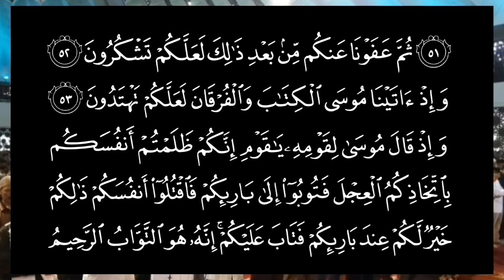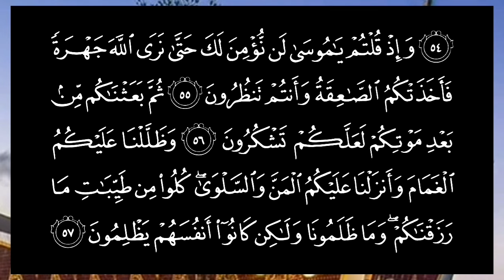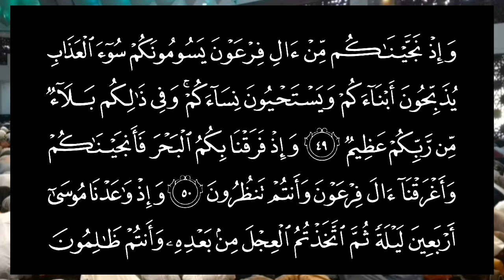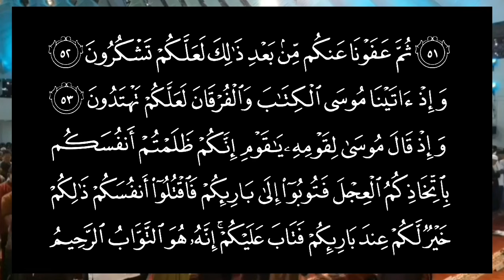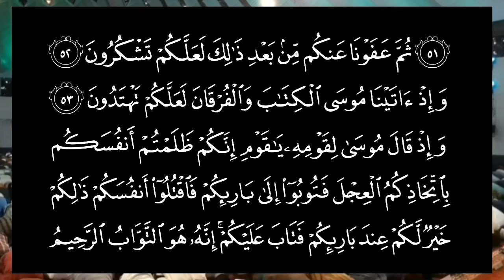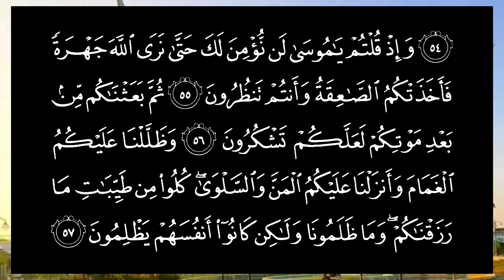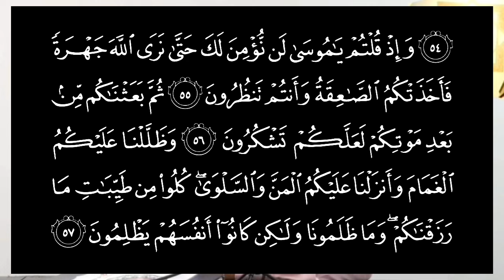🔴 Eps. 04 | One Day One Page !! Tahsinul Qur'an Surah Al Baqarah 49-57 | Praktek Murottal SHOBA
⭐⭐ ONE DAY ONE PAGE !! Tajwid Praktis dan Praktik Bacaan Murattal (Maqom SHOBA), media pembelajaran untuk Program Tahsinul Qira'at di Masjid RAYA Syaikh Ahmad Khatib al Minangkabawi Sumatera Barat, surah Al Baqarah (49-57) 💋 Pembina utama : Dr. Rafles H Boyong  (Ka. IPQAH Sumbar) dan Prof. Dr. H. Sayid Agil Husin Al Munawwar, Lc, MA (Ka. IPQAH Pusat).
Qari' : Ustadz. Amrizal Djamain el Qory
(Qari' Terbaik pada MTQN Provinsi. Sumatera Barat pada tahun 1994 dan 2005 pada Cabang Tilawah Mujawwad Dewasa Putra). Dewan Hakim MTQN Provinsi Sumatera Barat sejak tahun 2011 sampai sekarang pada Cabang Tilawah Mujawwad Dewasa dan Qira'at Sab'ah Mujawwad.
Dibaca dengan Qira'at Imam 'Ashim riwayat Hafsh, menurut Thariq asy Syathibiyyah.